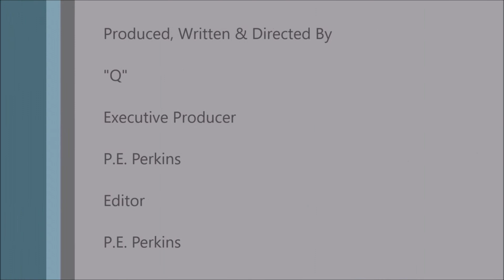KEVIN HART CHALLENGE: More Celebs Join & JJ Watt Send Thanks to Hurricane Harvey Relief (VIDEOS)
KEVIN HART CHALLENGE: More Celebs Join and JJ Watt Thanks Those Who Helped Hurricane Harvey Relief (VIDEOS)

worldstar: JJWatt thanks everyone who helped out in the HurricanHarvey relief effort in Houston. 🙏💯 @JustinJames99

worldstar: DCYoungFly accepts MichaelBlackson's challenge and donates $2k! 🙏💯 @DCYoungFly

worldstar: Diddy accepts KevinHart's challenge and sends his thoughts and prayers out to those affected by HurricaneHarvey. 🙏💯 @Diddy

worldstar: WendyWilliams speaks on KevinHart's new challenge and said she has made a donation to victims in Houston 🙏 @wendyshow

Courtesy of: @JustinJames99 @DCYoungFly @Diddy @wendyshow @JLo @ARod

Kevin Hart Challenge, Hurricane Harvey, JJ Watt, DC Youngfly, Diddy, Wendy Williams, Jennifer Lopez, Alex Rodriguez, Hurricane Relief